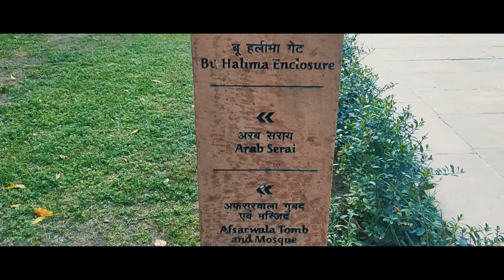Best movement Compilation from Pooja Sparkle Vlogs | 37 PoojaSparklesVlogs​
Hey there,
Life is really unpredictable these days, no one know what will happen next and you can't make any plans either. Time is hard I know, we should look out for things that might cheer you up here are some of the best movements from my channel.

Gadgets I'm using now -
BOYA MM1 Shotgun🎤
Boya BYM1🎤